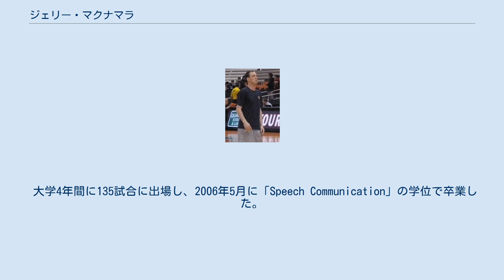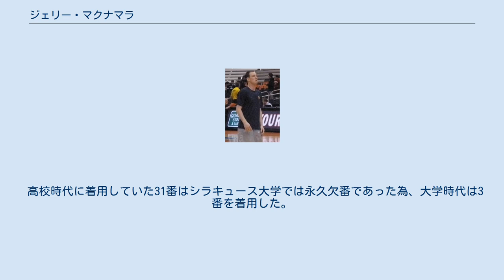ジェリー・マクナマラ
ジェリー・マクナマラ ジェリー・マクナマラ（Gerry McNamara, 1983年8月28日 - ）は、アメリカ合衆国のバスケットボール選手。
ペンシルベニア州スクラントン出身。
NBAデベロップメント・リーグ（以下NBADL）のベーカーズフィールド・ジャムに所属している。
大学時代はシラキューズ大学のバスケットボールチーム「シラキューズ・オレンジ」のガードで、2002年から2006年まで活躍した。
 大学4年間に135試合に出場し、2006年5月に「Speech Communication」の学位で卒業した。
 NBAで人気のカーメロ・アンソニーもシラキューズで人気があるが、オレンジでは1年間しかプレイせずにNBA入りしてしまっている。
それに比べ在籍1年目で全米優勝の立役者となり、3年目、4年目と連続してビッグイースト優勝に導いているマクナマラの人気は抜群である。
 2006年シラキュース市のカルーセルモールで開かれたサイン会には4時間待ちの長蛇の列ができた。
 シラキューズ大学を卒業後の2006年8月、オーランド・マジックのメンバーとしてサマーリーグに参加した（夏季に開催され、主に新人選手や若手選手の実力が見極められるリーグ）。
しかしその後はマジックから正式オファーがなかった。
9月にはギリシャリーグのオリンピアコスBC（Olympiacos BC）と1年契約に達したが、ユーロリーグに1試合1分間出場しただけで、11月に帰国した。
12月にNBADLのジャムと契約した。
 高校時代に着用していた31番はシラキュース大学では永久欠番であった為、大学時代は3番を着用した。